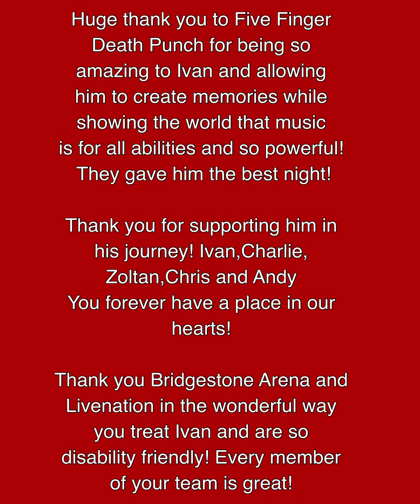Ivan interviews Ivan Moody and rocks with Five Finger Death Punch Aug 14,2024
Ivan interviews Ivan Moody and rocks out with Five Finger Death Punch. Ivan was treated wonderful by the band. This band believes in music for everyone and all abilities and proves it in the wonderful way the interacted with Ivan. I can’t express my gratitude for the memories they created for Ivan along with supporting what he does with allowing him to do the interview and supporting him having a voice.

Thank you! Ivan, Charlie, Zoltan, Chris and Andy…you are forever in our hearts!

Thank you Bridgestone Arena staff and Livenation for always being incredible in your kindness and support of Ivan anytime we attend events and for supporting his efforts in showing the world he has a voice and advocating for those like him! You are so appreciated!

Thank you Monroe Carell Jr Children’s Hospital at Vanderbilt and Ryan Seacrest Foundation Seacrest Studios for giving him the ability to to have a voice. Through them we also discovered he loved to interview celebrities.

Ivan’s 18, has Dandy Walker Syndrome and Cerebral Palsy and uses an eye gaze device to speak.